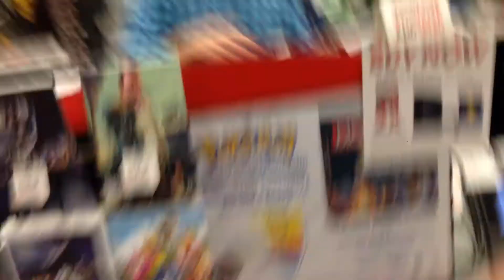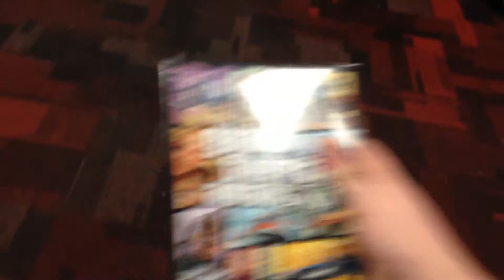Vloggie Vlog | GTA V Midnight Release